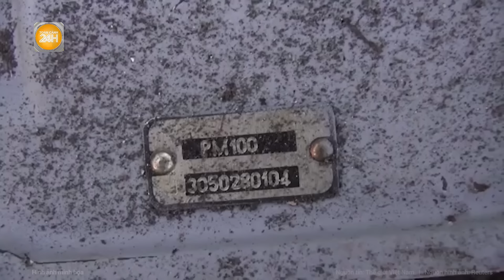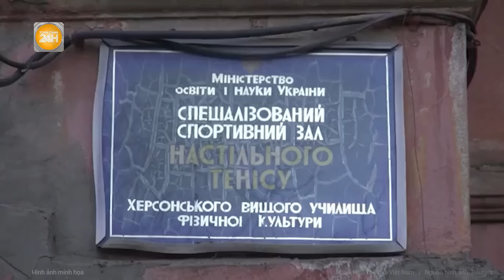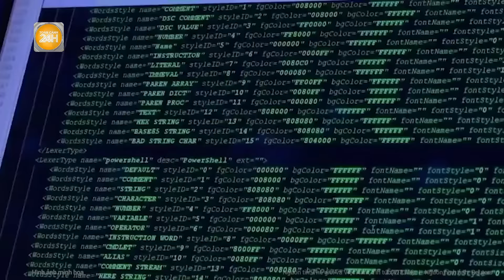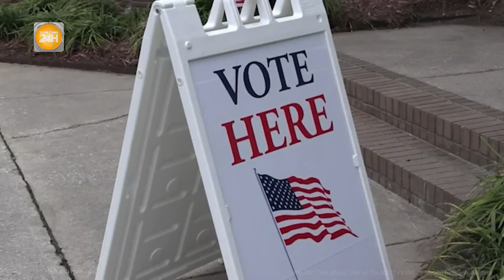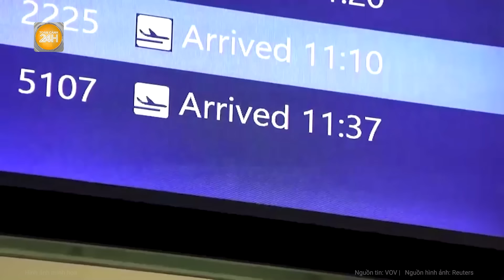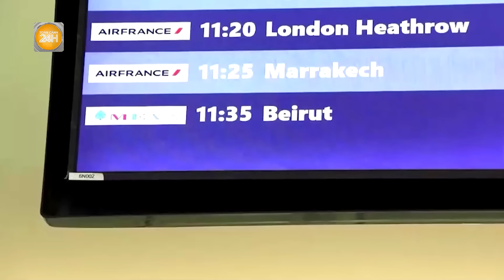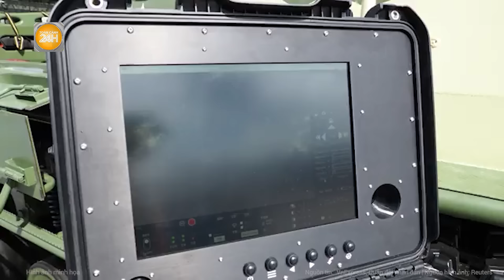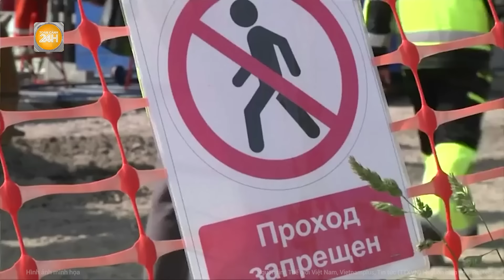Toàn cảnh thế giới: Anh tuyên bố “nóng” với Ukraine, Nga buộc phải dùng biện pháp mạnh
Toàn cảnh 24h | Toàn cảnh thế giới: Anh tuyên bố “nóng” với Ukraine, Nga buộc phải dùng biện pháp mạnh
- Anh tuyên bố “nóng” với Ukraine, Nga khẩn cấp bảo vệ an ninh 3 tỉnh biên giới
- Ukraine “tiến thoái lưỡng nan” ở Kursk, Nga điều 60.000 binh sĩ trấn áp
- Binh sĩ Nga đang uống cà phê thì bất ngờ bị Ukraine tập kích ở Kursk
- Nga tấn công dồn dập trên chiến trường, Ukraine “cầu cứu” Mỹ -Anh
- Ông Biden kỳ vọng thỏa thuận ngừng bắn Gaza sẽ ngăn Iran tấn công Israel